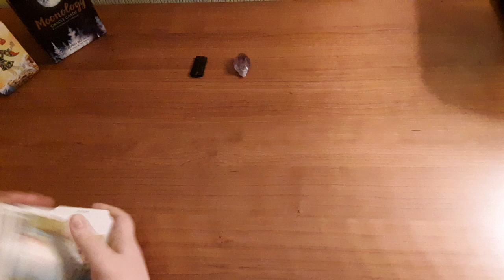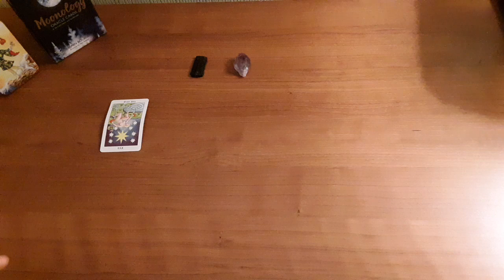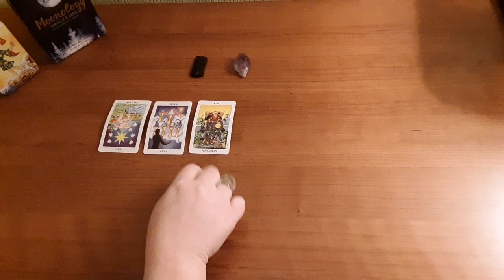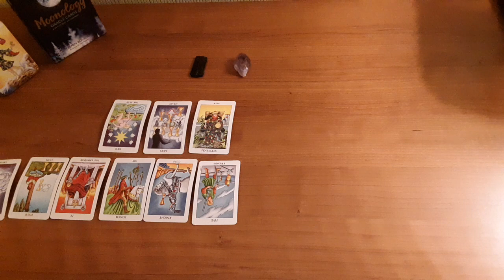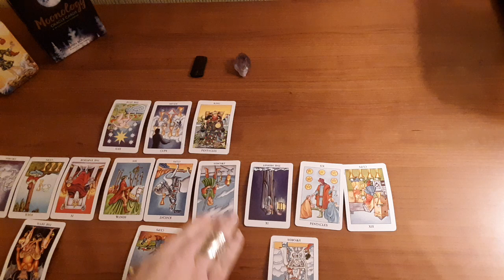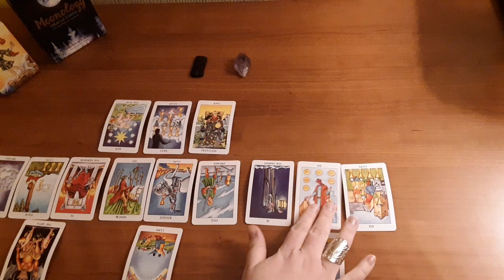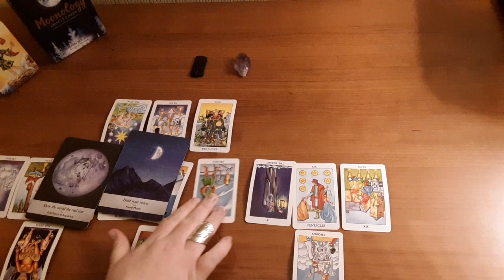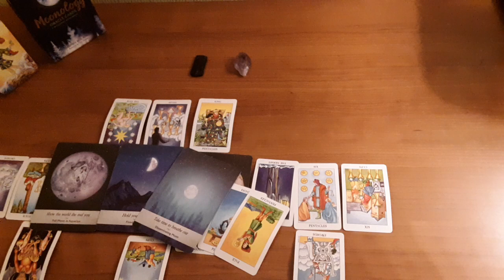Cancer - 'It's Hidden From You' 🤔👁 November 2020 Tarot Reading